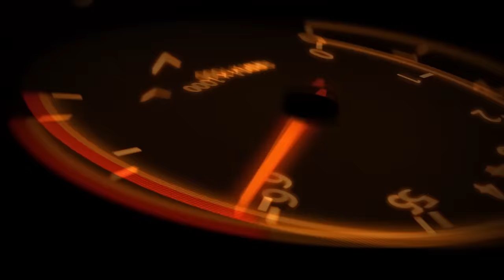Alexandra loses modesty in drift taxi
In today’s episode our drift Skyline brought out a bad words user in the seemingly shy and modest Alexandra.

webmoney
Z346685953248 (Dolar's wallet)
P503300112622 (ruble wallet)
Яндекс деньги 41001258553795